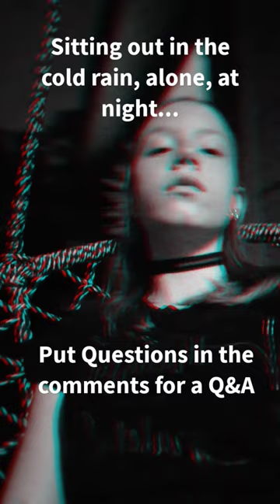Vibin qna question lonely rain swing outside viral